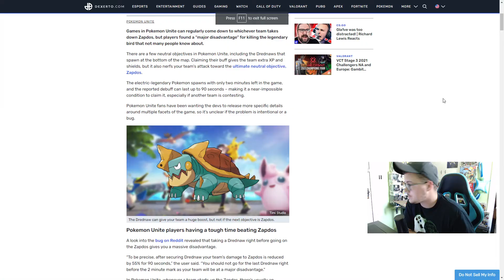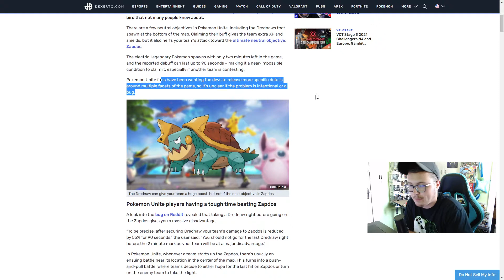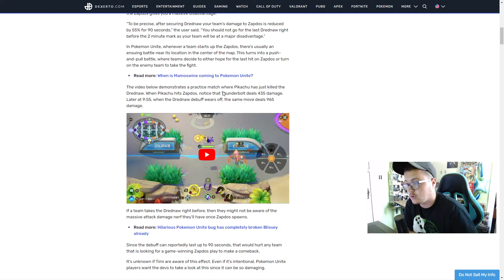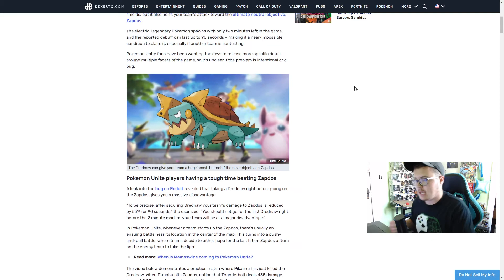Pokemon UNITE: Drednaw is MORE IMPORTANT than Zapdos! | How to win more games!!! (Tips and Tricks)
Pokemon UNITE is a game that struggles to give players hard information regarding how the game actually works and this is shown plain as day in terms of this newly discovered Drednaw debuff that affects your teams ability to take Zapdos! So today I break down why Drednaw is MORE IMPORTANT than Zapdos in Pokemon UNITE and hopefully these tips and tricks will help you all learn how to win more games while playing Pokemon UNITE!